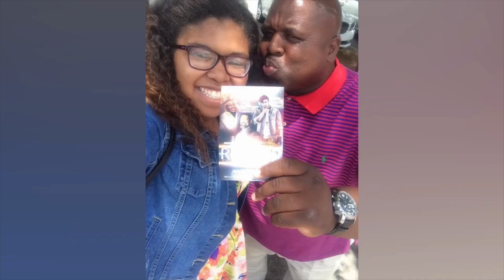Our Inaugural MVP! "Big Bennie Gibson"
The inaugural “Give them flowers while they live” recognition award goes to a SHS stalwart! What can I not say about Big Bennie Darryl Gibson? Beloved classmate, popular coach at our school, thus placing his hands on the next generation of SHS Vikings, father & grandfather! Daddy Gibson, you are a true inspiration to the Class of 1983 and I’m honored to know you! May God continue to bless the works of your hands for his good. 😇🙏💝